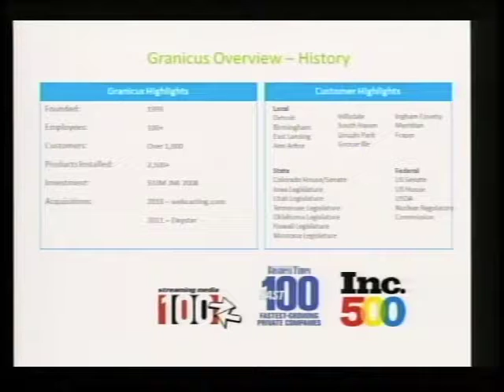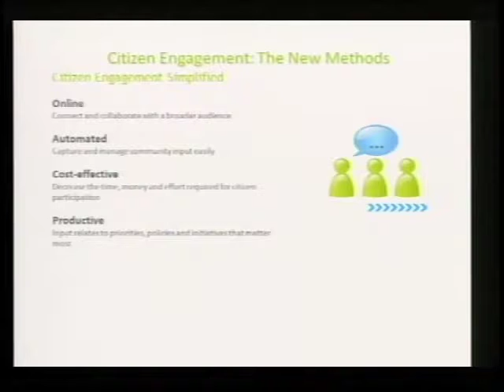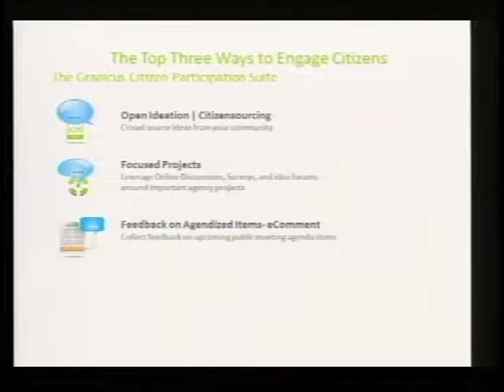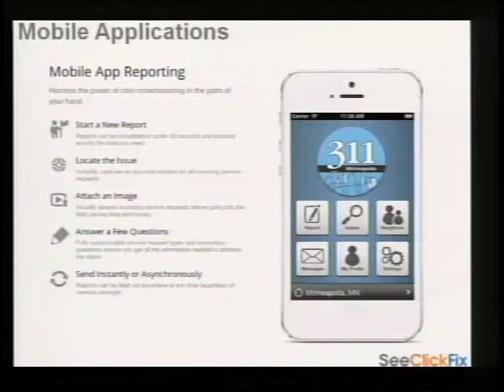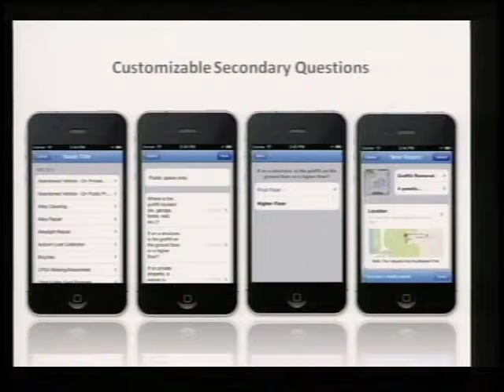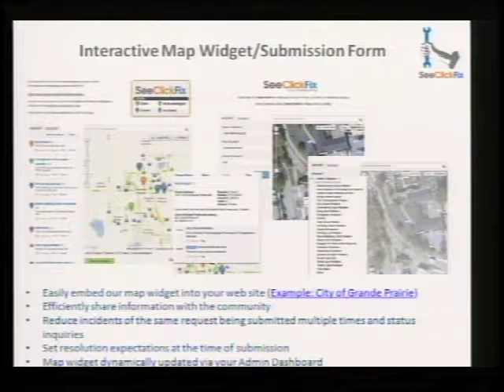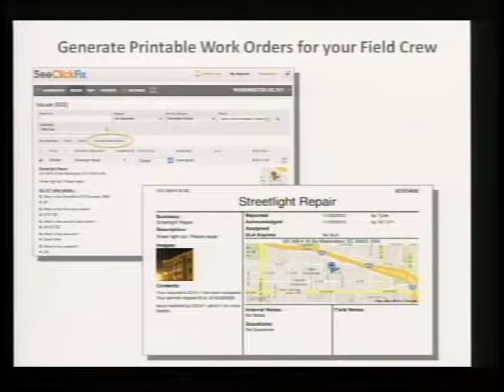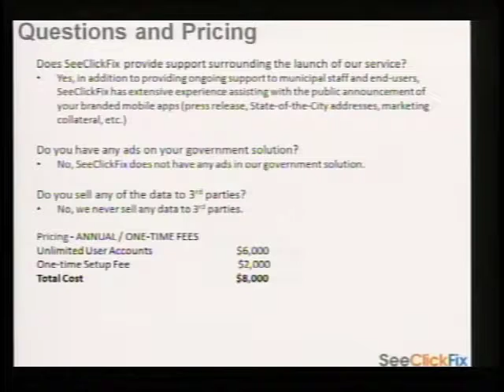Saline City Council Meeting 7-15-2013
The Saline City Council Meeting for July 15th, 2013.